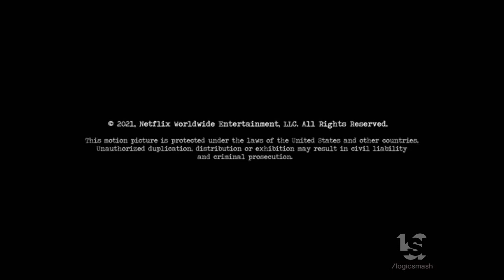Yamini Pictures/Saison Des Femmes Entertainment/Netflix (2021)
From "House of Secrets: The Burari Deaths".